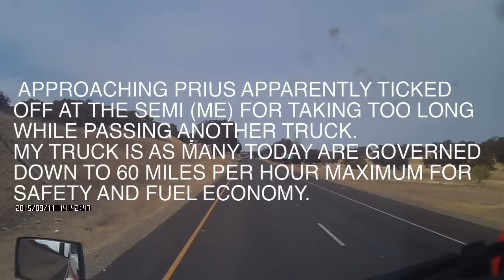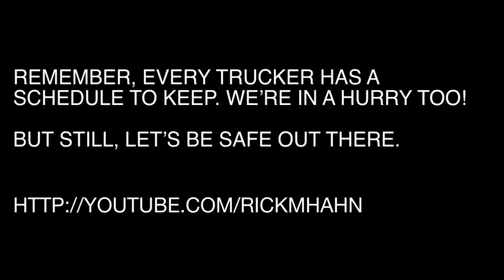Prius Problem, A Prius punishing a Semi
A Prius punishing a Semi